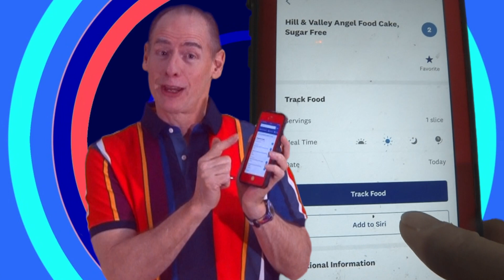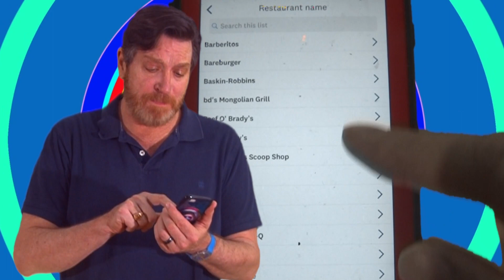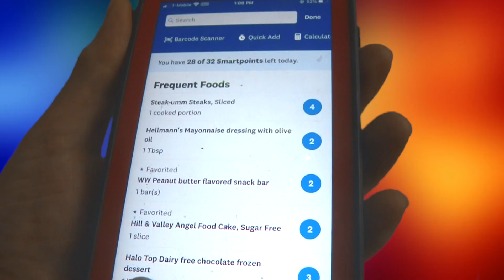TRACKING -- A Weight Loss Song Parody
After a long absence from song parody production, we finally found the time during our shelter-at-home mandate to put together a new video. Hopefully, this will provide some smiles and motivation as we all navigate through this very difficult time. In this video, Geoff and Michael sing about the features and advantages of the Weight Watchers phone app. The app provides users with the ability to track their food and scan grocery items to find out how many WW smart points they contain. As always, Geoff and Michael try to make the “learning experience” fun and festive. So join these two happy campers as they try to motivate you with easy ways to stay on track. And hopefully a laugh or two.

During a weight loss journey, it is sometimes hard to stay on track with what you eat. And sometimes it's hard to even know what foods have a lot of Weight Watchers smart points. That's where the handy phone app comes in. You can browse by the name of the food, by the name of a restaurant, or even use the scanner to scan the WW points when you're at the grocery store. This video shows you how easy it is to use the Weight Watchers app on your phone to keep yourself on track toward your weight loss goals.

GEOFF & MICHAEL GO is a video channel dedicated to highlighting the various trips, events or adventures the two travel bloggers go on.  It also features humorous song parodies and other assorted silliness. Michael is also the creator of the ScoobyHubby channel, which features the long-running video series, CAT CLIPS (over 300 episodes).